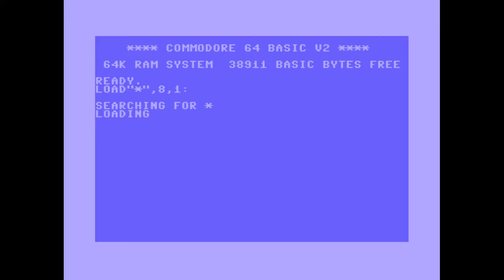Flood - Another Intro | C64 Intro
Release Date :
11 November 2013

Released At :
Intro Creation Competition 2013

Code :
stf of Flood

Graphics :
Shine of Delysid, Flood

Charset :
Flex of Artline Designs, Contex